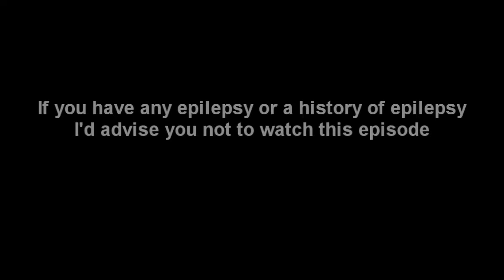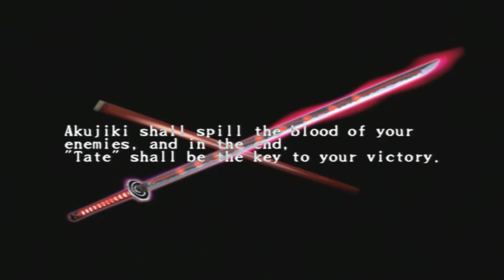Shinobi (PS2) Episode 3